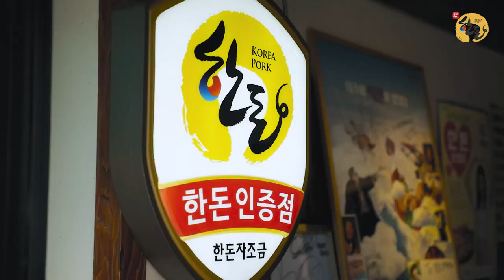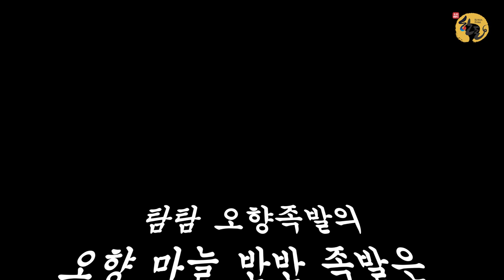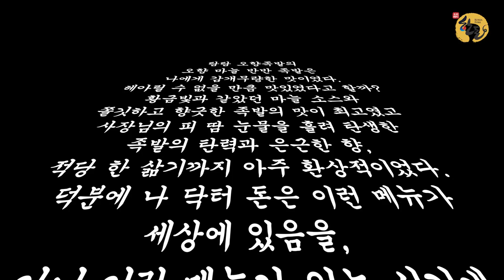한돈 부위로그┃#04. 달콤한 마늘 소스가 윤기 좔좔 족발에 촤르르르~★탐탐오향족발★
쫀득쫀득 족발? NOPE☝️
클라스가 다른 쭨득쭨득 한돈 마늘 족발!

연기를 타고 올라오는 그윽한 향과
먹는 순간 풍겨오는 달콤한 마늘의 풍미에
좋아하지 않을 이유 없~자~나~❤️

😎솔직히 이 정도면 족발 최애 영상 가능!